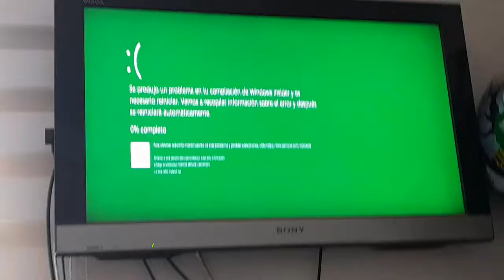Lost To Life Has GSOD